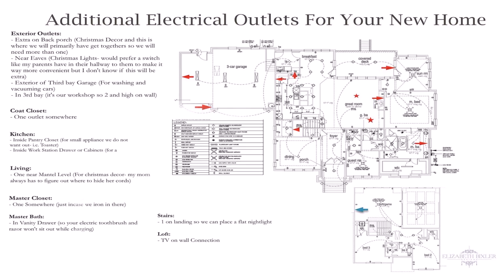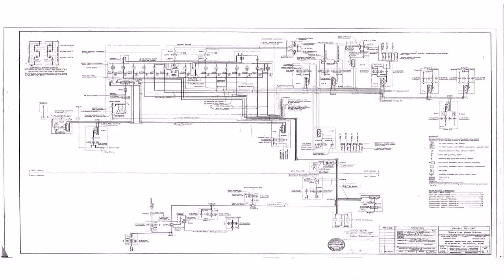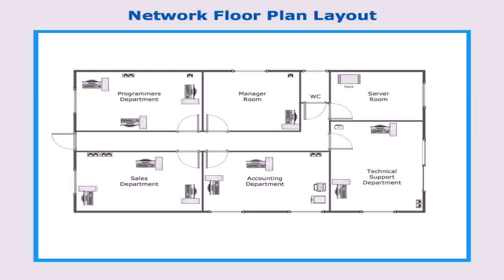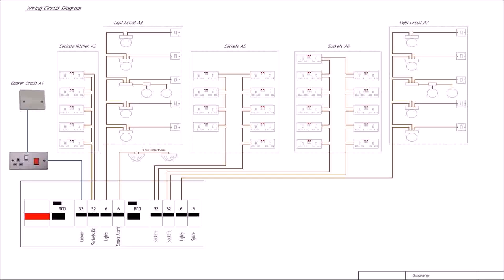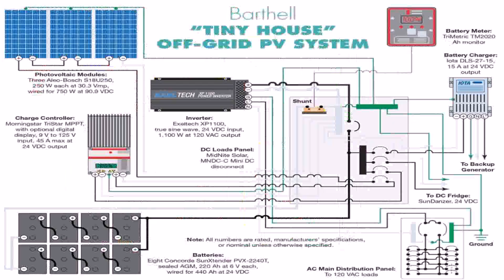Floor Plan With Electrical Layout (see description)